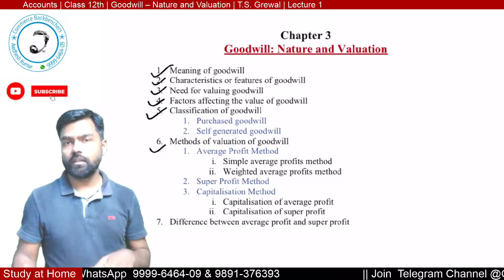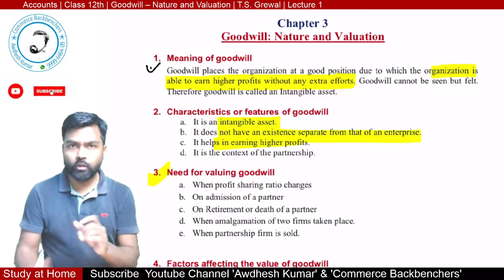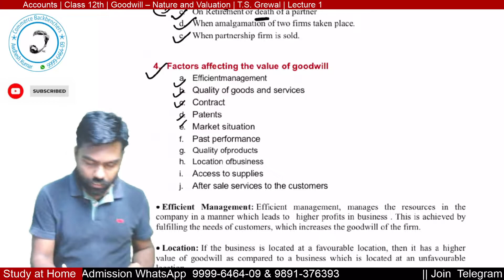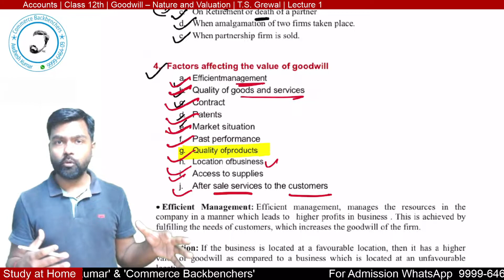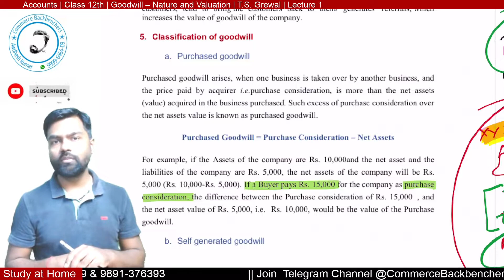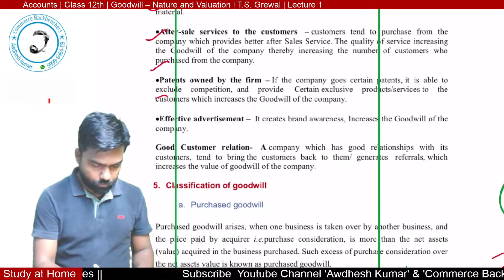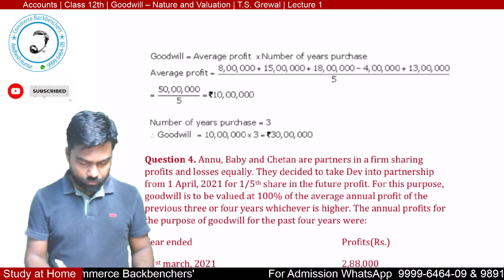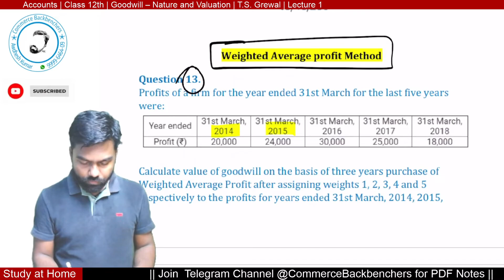Goodwill: Nature & Valuation | Accounts | Class 12th | Session 2022-23 | Lecture 1 | Awdhesh Kumar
It really motivates us to upload more and more educational videos for you. 🙏🙏

Class 12 Accounts Chapter 3 | Goodwill: Nature & Valuation Concepts (Part 1)
Partnership Fundamentals and Goodwill | One shot | Class 12 | Accounts